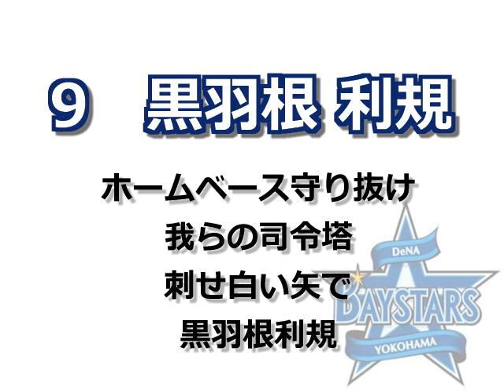黒羽根利規選手応援歌 【ベイスターズ2014年新応援歌】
ベイスターズ2014年新応援歌
9　黒羽根利規

ホームベース守り抜け　我らの司令塔
刺せ白い矢で　黒羽根利規